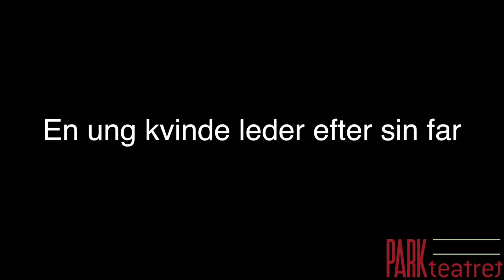Parkteatret: 'Kingos Skygge'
Oplev denne forestilling på Aprilfestival - teater for små & store.
Læs mere på (se bl.a. det komplette program) eller følg os på hhv. Facebook og Instagram.